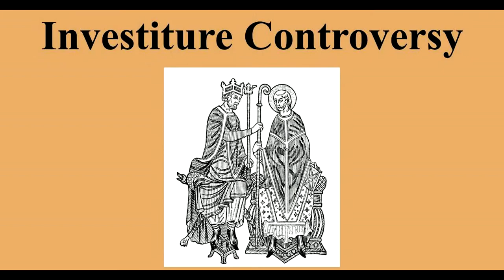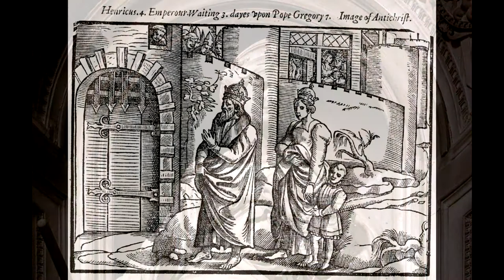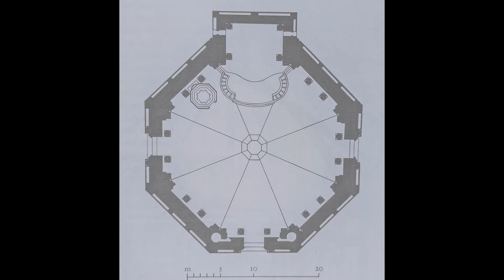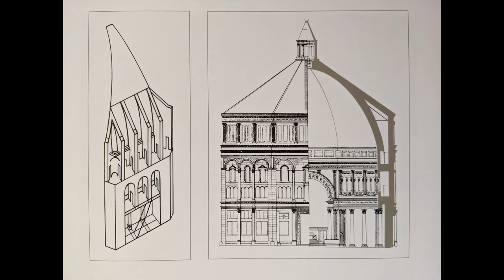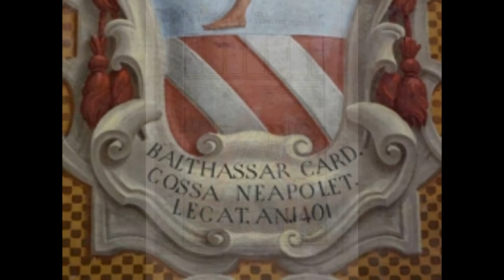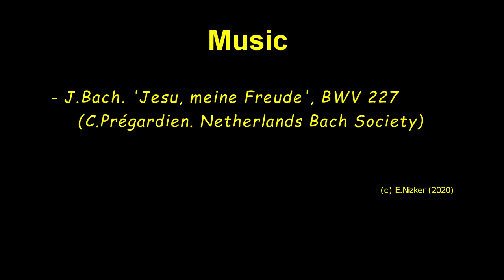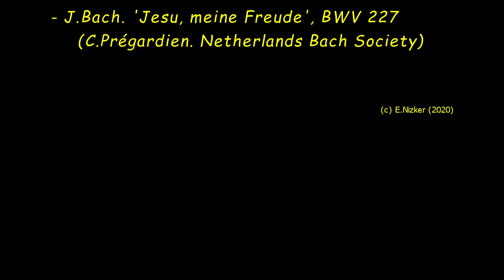Флоренция, Баптистерий, фильм 1: История / Florence, Baptistry, film 1: the History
Флоренция. История баптистерия. Папа Балтазар Косса и его усыпальница.